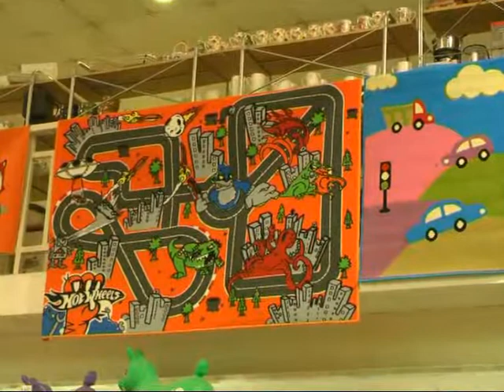Hiper Woly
Hoy hacemos un recorrido por el sector de Alfombras . . .